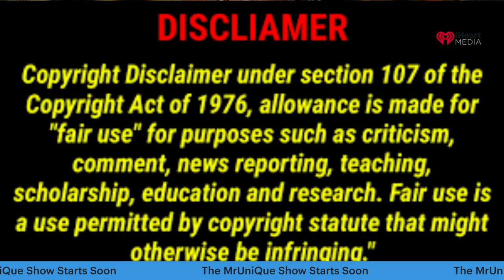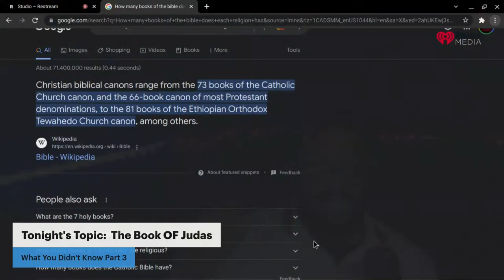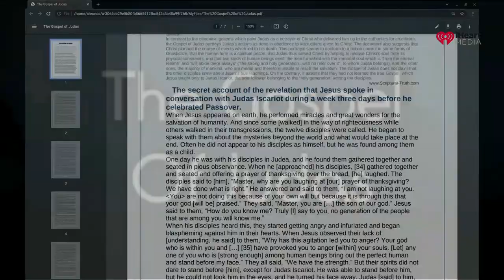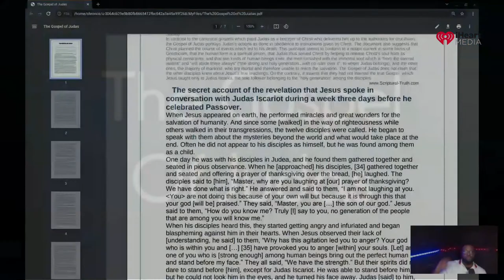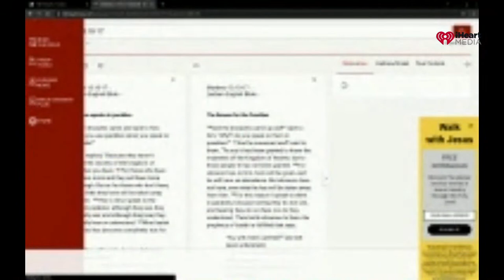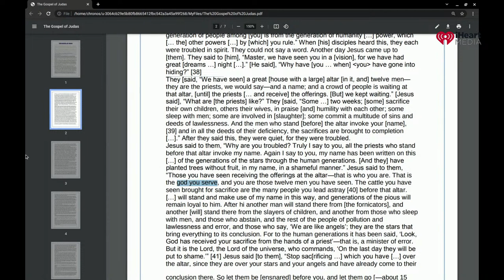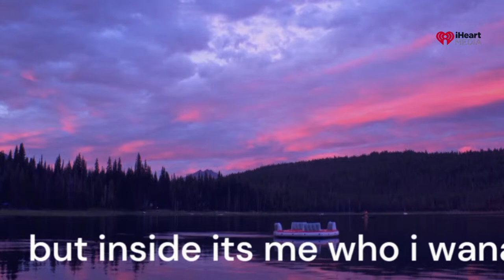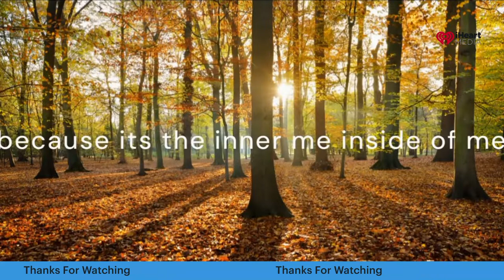The MrUniQue Show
TODAY'S TOPIC:The Book Of Judas Pt.4 (S2 Ep.254)
  These beats are not to be used unless given permission by the owner MrUnique ThaProducer (BMI#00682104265) for DBoy Records (BMI#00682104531)
COPYRIGHT
I DO OWN THE RIGHTS TO ALL MUSIC
️ DBoy Records 2022Copyright ⓒ 2021 DBoy Records️, SmooveHouseTV️, & FML Clothing.